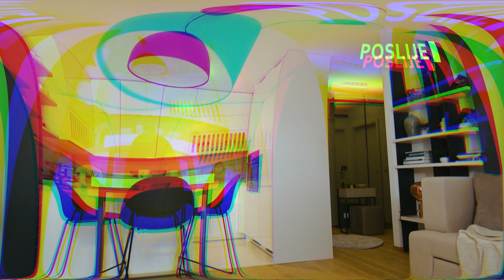Stvaramo dom - suvremena dnevne zona (InDizajn & Mirjana Mikulec)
U prilogu Stvaramo dom pogledajte kako je teklo uređenje dnevne zone u kojoj nas je dočekala gotova kuhinja. U dnevnom boravku odlučili smo se za kombinaciju  bijele sa smeđe-sivim tonovima i drvnim dekorom s antracit metalom, dok smo za hodnik, koji je otvoren prema dnevnom boravku, predložili ogledalo koje je idealno smješteno na izlasku iz stana, a ujedno skriva  i vertikalu.S20/ep4